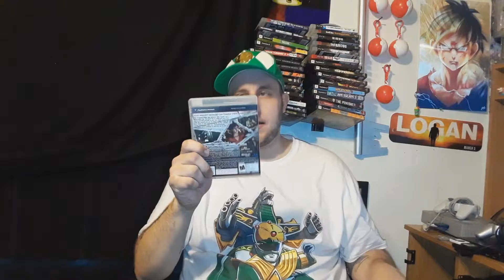what ive been up to #22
episode 22 of what ive been up to